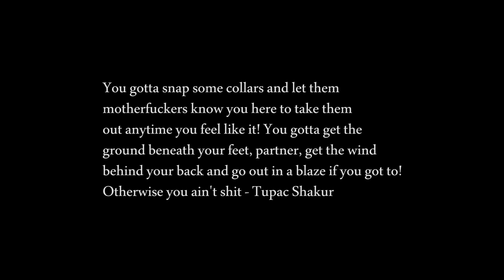Gutta Twins - Juice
Music video for Juice performed by Gutta Twins